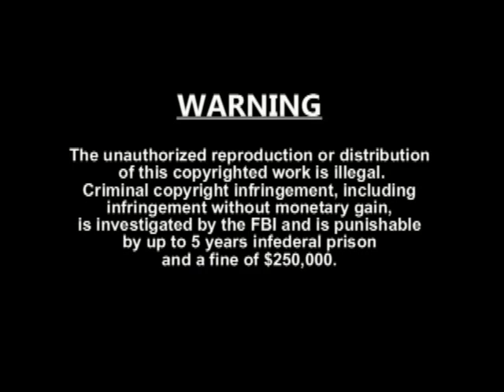12.01.12, ON THE SPOT @ ST THOMAS MORE CATHOLIC CHURCH CHRISTMAS CONCERT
Featuring Excerpts from "Handel's Messiah" with Orchestra and our all-time favorite English and Tagalog Christmas Carols.

Under the Direction of Maestro Leon Palad

DAY/TIME:     Saturday, 7:30 pm
                       (Off Brotherhood & Thomas More Ways)